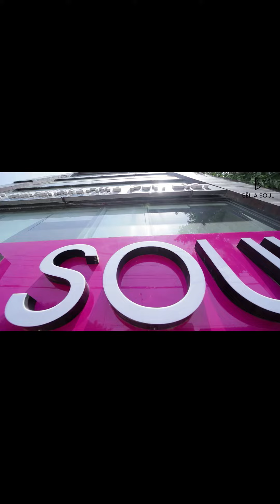Facelift | Thread Thread Lift at Bella Soul Clinic In Delhi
𝐖𝐡𝐲 𝐁𝐞𝐥𝐥𝐚 𝐒𝐨𝐮𝐥 𝐂𝐥𝐢𝐧𝐢𝐜?

We are a result-driven team of professionals who believe in treating you with the highest precision and providing results that are aesthetically pleasing and satisfactory.

☑️ Visit📍Bella Soul Clinic, A-290, Defence Colony New Delhi

FOLLOW 👉 @bellasoulclinics 👈